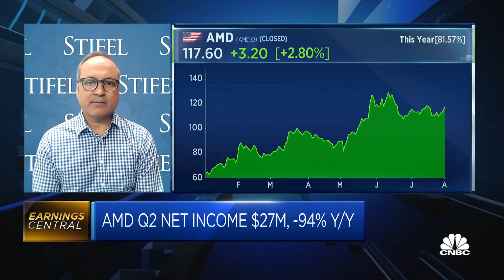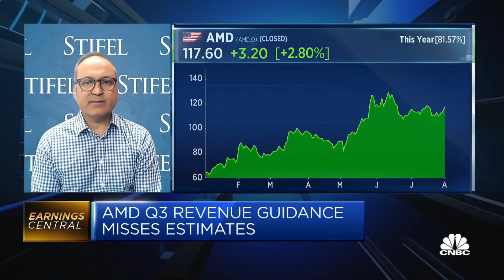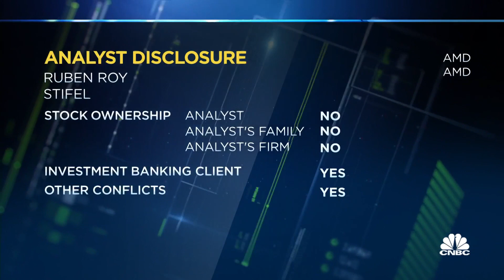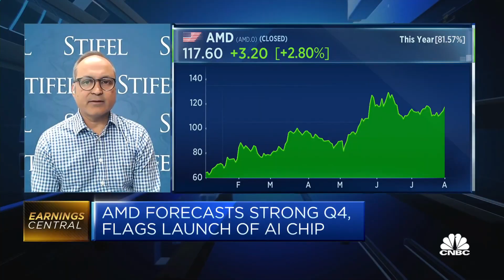AMD is the 'only viable alternative' to Nvidia's high-tech chips, financial services firm says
Ruben Roy, managing director of equity research at Stifel, discusses AMD's earnings and its outlook for growth, and says the company is investing "quite aggressively" in artificial intelligence.